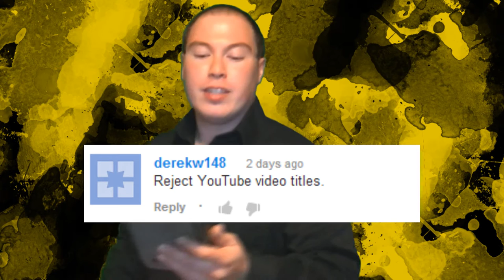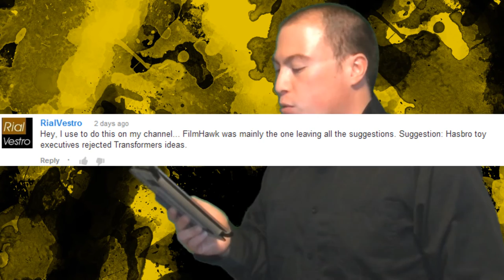Miran TV: The Worst Show in the world